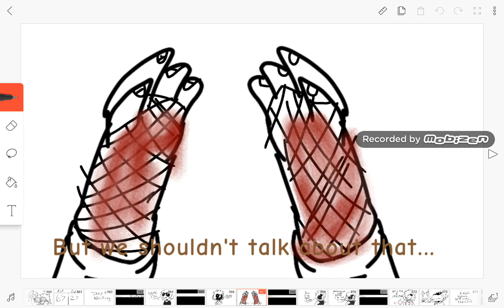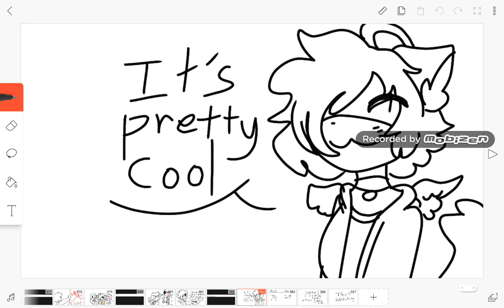Ask & dare part 11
Oc : Angel Kitty, Oreo and Scotty the Scottish Fold

It's still alive.

And here's a little art contest for any of you who wanna do it.
Fuse Coco the chocolate cat and Scotty the Scottish Fold for Furry fusion Friday.

Song : Lovely (music box version)